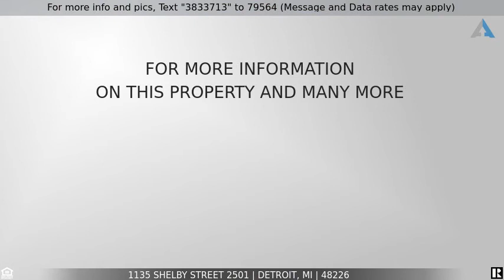Priced at $3,200 - 1135 SHELBY Street 2501, Detroit, MI 48226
Welcome to unit 2501 in the prestigious Book Cadillac! The best priced unit in the building boasts an updated kitchen and baths with views of Downtown Detroit. This corner unit will make you feel like you're on a permanent stay-cation! Live, work & enjoy all that the city has to offer!